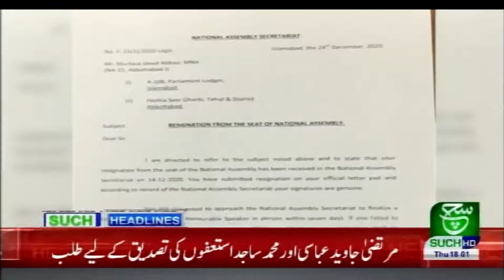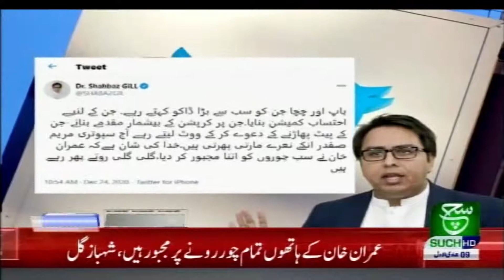Headlines 06 pm 24 December 2020